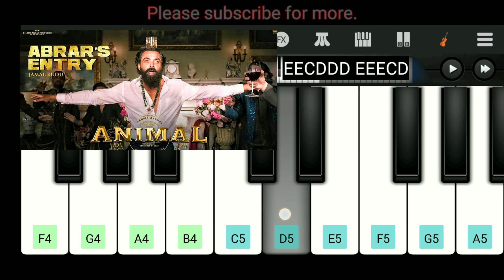Jamal kudu slow piano tutorial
piano cover
how to play
chords
piano lessons for kids easymusic theory piano
instrumental
Piano
Walk band piano notes
Piano basic chords
piano music
beginner piano exercises
how to play piano for beginners
music lessonsbeginner piano lessons